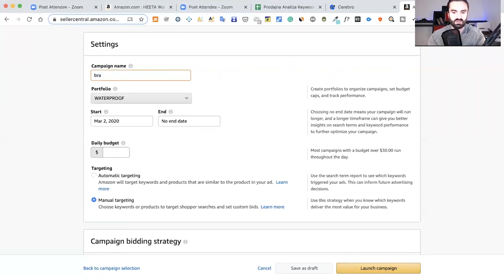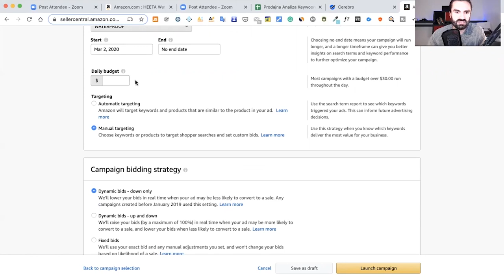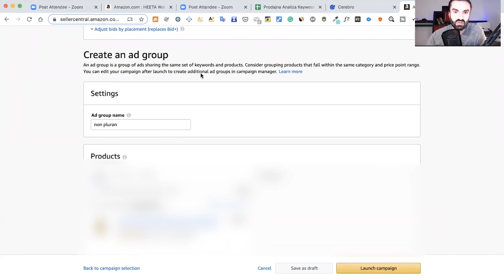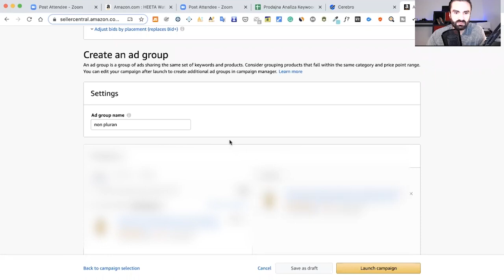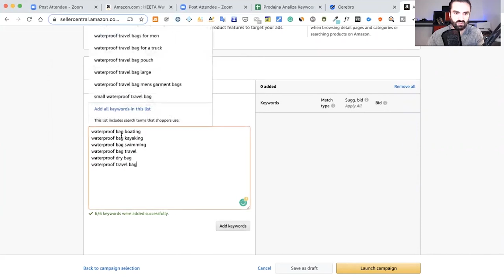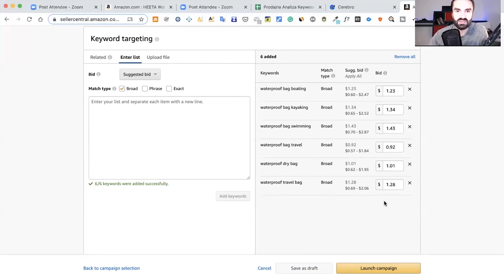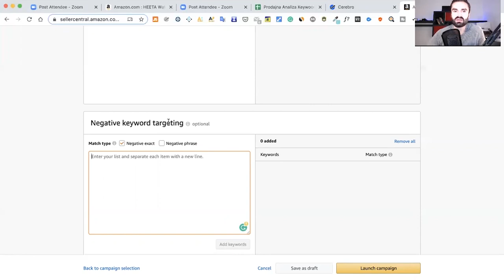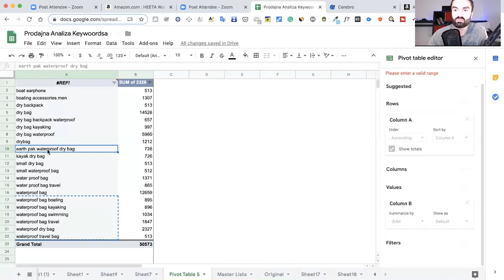DAN 9 - Kako kreirati BROAD PPC kampanju za prodaju na Amazonu?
► Helium 10
20% Popusta!

► JUNGLE SCOUT
50% za Jungle Scout WEB APP!
► JS PAKET PONUDA !